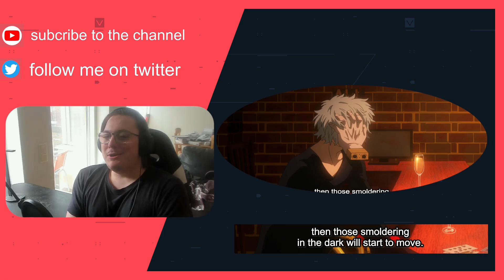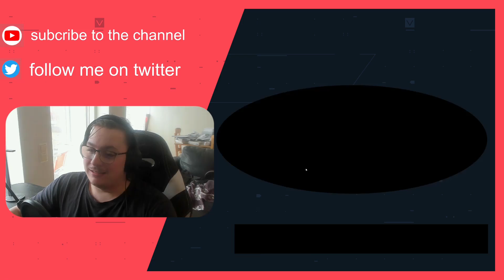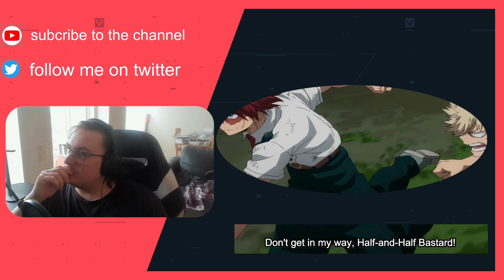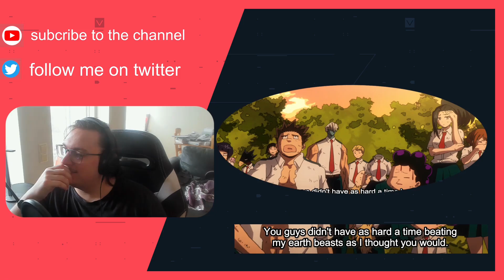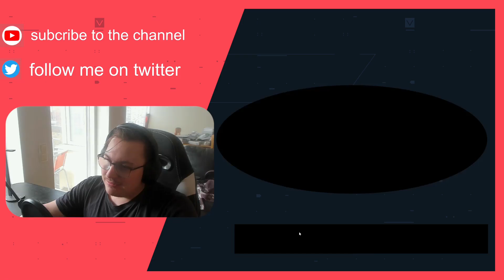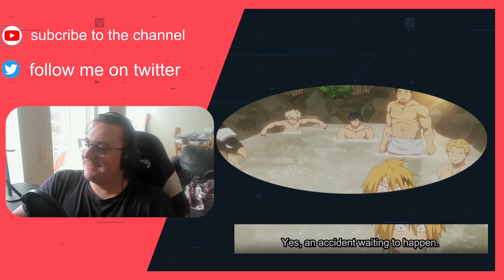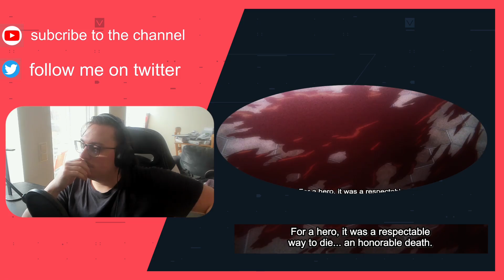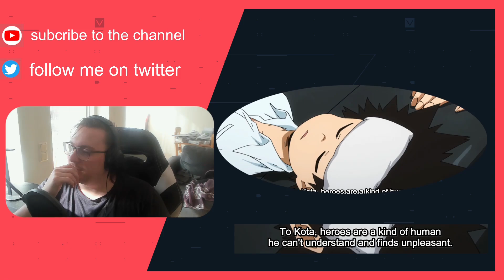My Hero Academia 3x2 Wild, Wild Pussycats Reaction